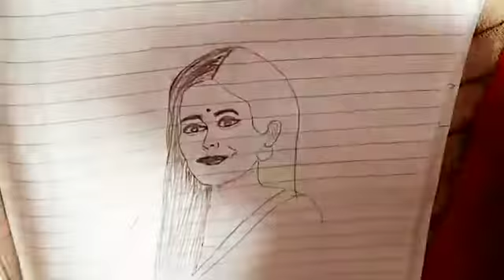Katrina kaif ka sketch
Video topic;